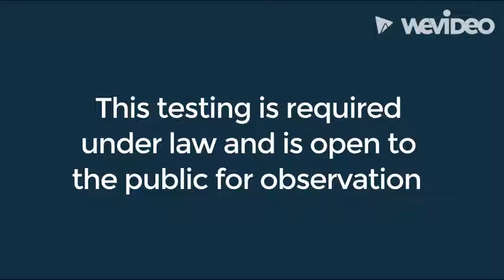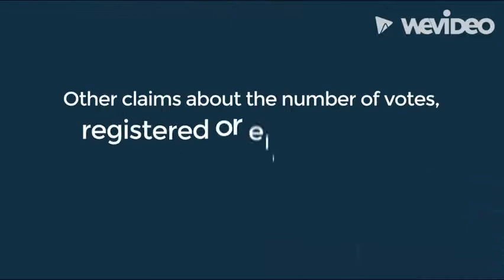30secondexplainervideos-CleanElections-vid1_V2 (1)